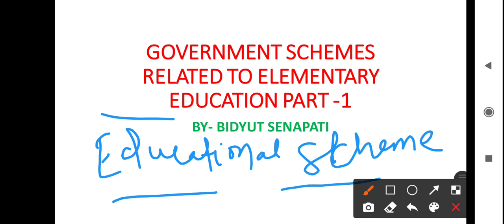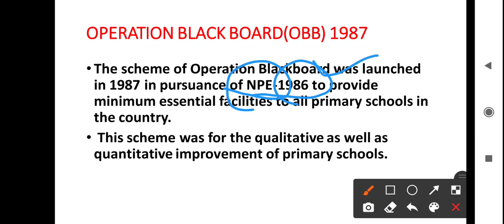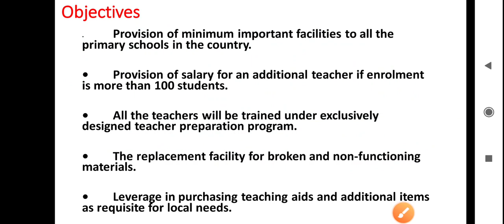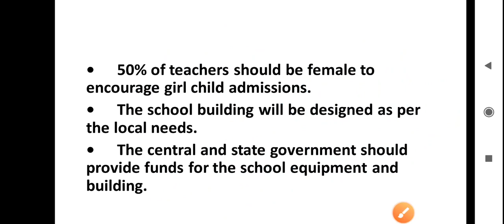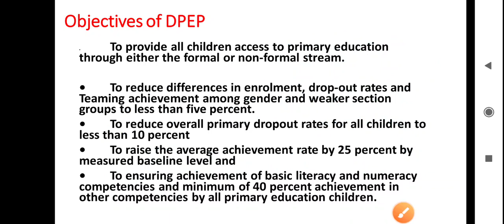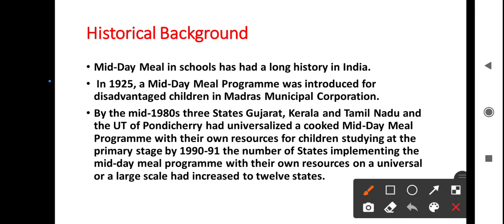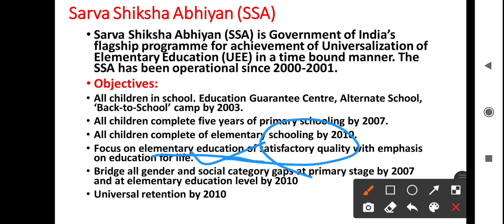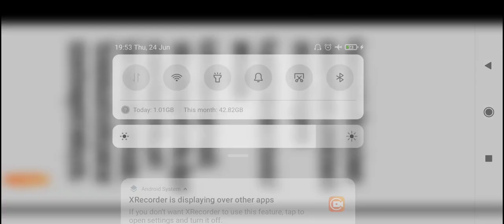GOVT EDUCATION SCHEME // OTET/CHT/OSSTET/JT RECRUITMENT CLASS 2022-23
Download from PLAYSTORE now

For coaching assistance contact/whatsapp 👇👇
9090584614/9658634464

1: All Latest Educational Updates.
2:Latest Job Updates.
3:Online classes for all Kind of TEACHING EXAM.
4:New Govt. Policies & it's Analysis.
CEI is a family of Teachers. 🙏

Desclaimer -